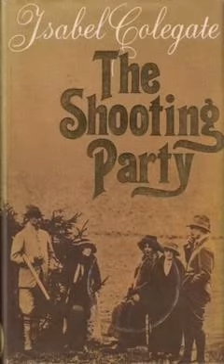The Shooting Party Colegate novel Plot summary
The Shooting Party is the ninth novel by Isabel Colegate, published in 1980, which won the 1981 WH Smith Literary Award. It was adapted into the 1985 film The Shooting Party. It was published as part of the Penguin Books Modern Classic series.